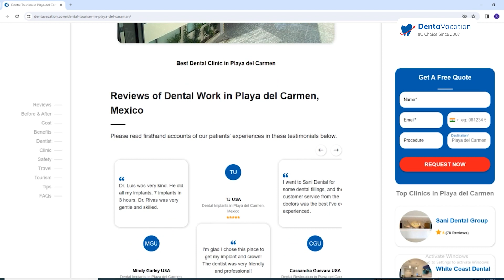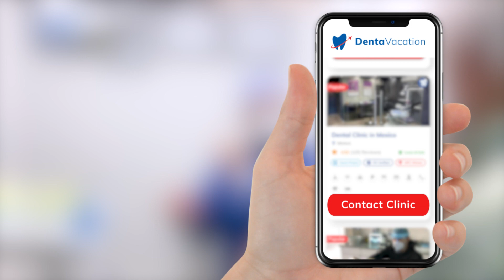Discover Dental Tourism in Playa del Carmen With Our Happy Patients!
Embark on a dental journey like never before with dental tourism in Playa del Carmen, Mexico! 🌴

Join John & Patty, a dynamic husband-and-wife duo from the USA, as they share their first-hand dental tourism experience in Playa del Carmen.

🦷 Discover why they chose us, the seamless communication that impressed them, and the top-notch dental services that left them smiling confidently!

🏖️ Immerse yourself in the beauty of Playa del Carmen while exploring our partner dental clinic.

If you're dreaming of an affordable, high-quality dental escape, trust DentaVacation to transform your smile!

✨Learn all you need to know about dental tourism in Playa del Carmen

🌏Follow us on all social media platforms and never miss out on any of our latest updates!

Have questions or want to share your own experiences? 🗣️